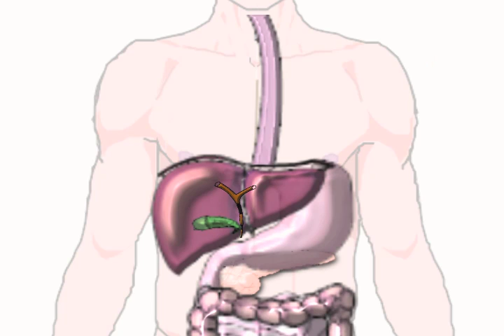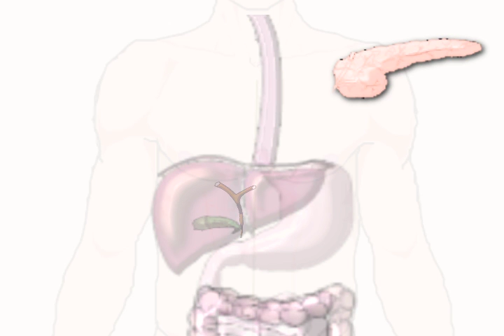Pancreatic Islet Cell Transplant Story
Twelve year old Brittany Alexander has suffered since she was 4 years old with pancreatitis.  In May 2012 Brittany underwent a pancreatectomy and islet cell autotransplantation.  One month after her surgery Brittany talks with Dr. Katherine Morgan and nurse coordinator Betsy Shuford at the Digestive Disease Center, Division of Gastrointestinal Surgery, at the Medical University of South Carolina in Charleston.